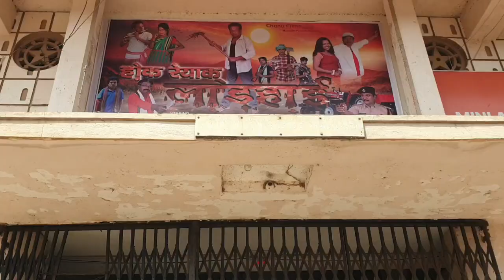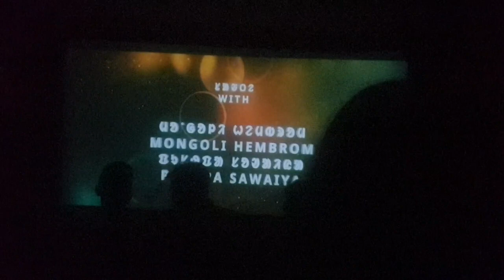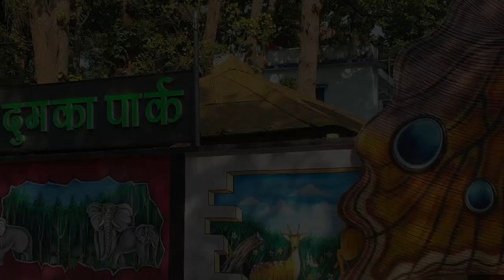Kajak Dara Hue Na 😄 Parlour Wali Didi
hansdabeautyparlour parlourwalididi santhalivlogs Instagram Facebook Parlour wali didi channel re joto ku sagun daram 🙏🏻 mera naam Priyanka Hansda hai..or mai Hansda beauty parlour chalati hu or tranning v karwaati hu , Sri Amra Chok , Near Bharti Hotel . dumka jharkhand me . or Saadi me v dulha dulhan ko meakup karti hu. Instagram me SDMP SOREN me aap sampark kr sakti hai THANK YOU 🙏